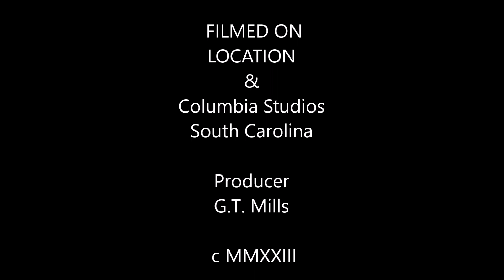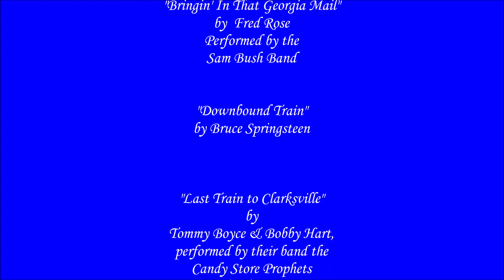Ch 4: NW 611 Pocahontas on the PM&C 230429, DC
Some cool train-themed music accompanies this video, including "Downbound Train" by Bruce Springsteen, "Last Train to Clarksville" credited to the Monkees but actually written, performed and recorded by the Candy Store Prophets, and a kickin' banjo lick called "Bringin' In The Georgia Mail" written by Fred Rose and performed by the Sam Bush Band.